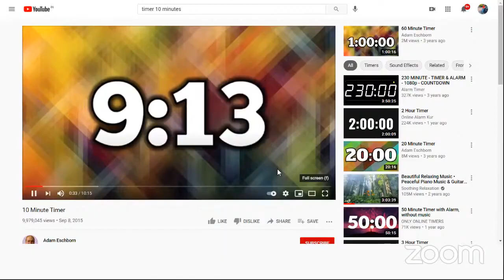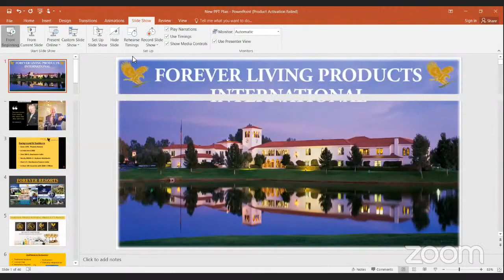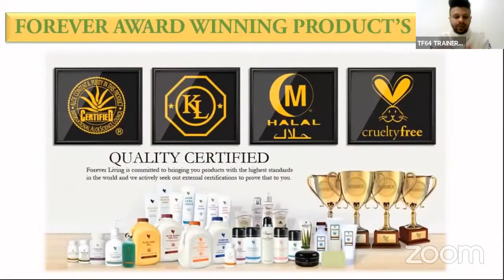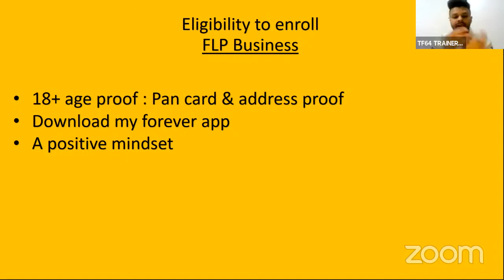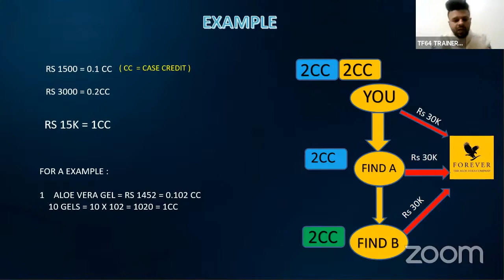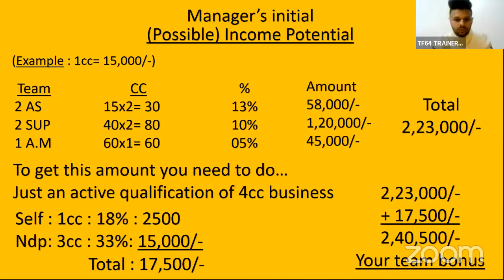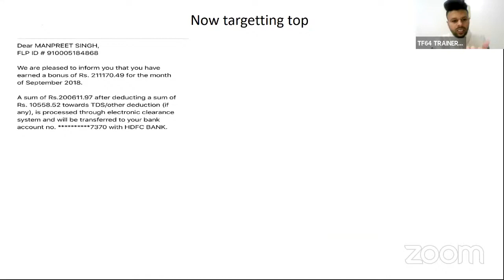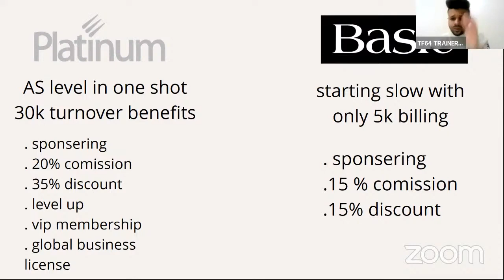MONEY MAKING PLAN